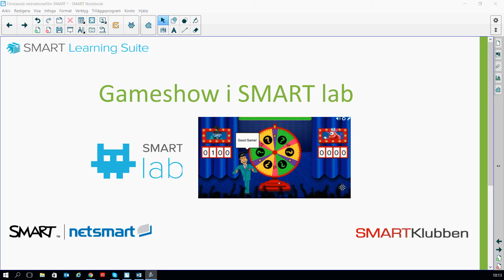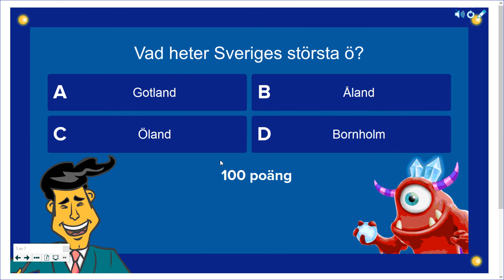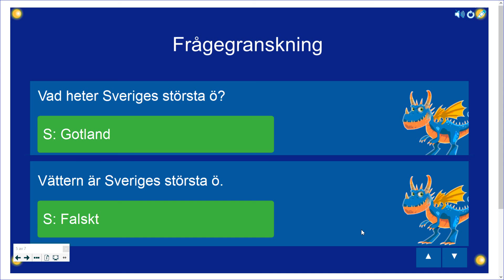Lyckohjulet (fd Gameshow) i SMART lab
Hur du skapar övningen Lyckohjulet (fd Gameshow) i SMART lab. För fler instruktionsfilmer, bli medlem i SMARTKlubben, följ "SMART Board Sverige" på Youtube och "SMARTKlubben" på Facebook, Twitter och Instagram. Välkommen!